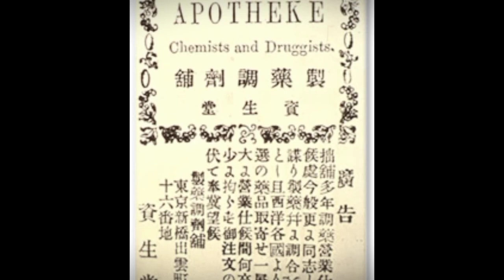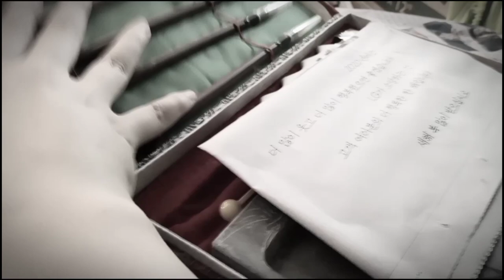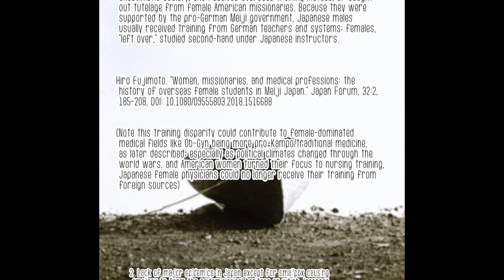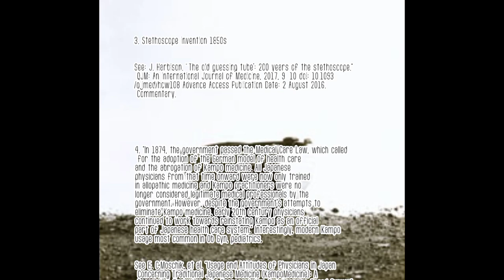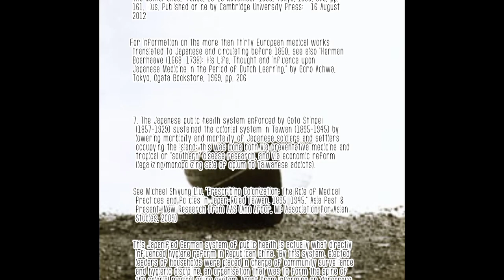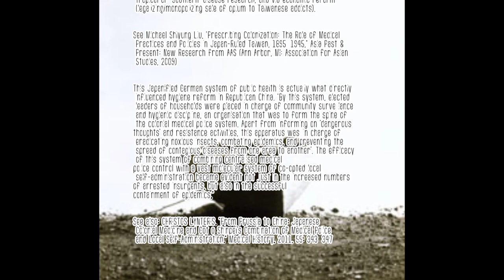A Realistic MEIJI JAPAN Medical Exam - real physician, historian, mixed heritage reenactment. ASMR.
Welcome to a mixed race female physical exam in Meiji Japan! After six months of research, 3 hours writing, 7 hours filming, and 10 hours editing, I present to you my most personal ASMR yet. I am a mixed race descendent of the Japanese Uesugi clan, a physician, and a graduate from the top history program in the US. I wanted to imagine what it would be like for someone like me in 1890s Japan, and after much pain I present to you ASMR with paper sounds, whispering, crisp mouth sounds, soft spoken personal attention,
hypnotic hand movements, and so many other wonderful triggers. My FULL list of historical citations was too long to fit in this description so see the end of the video. Truncated resource list below. Happy Asian/Pacific Islander Heritage Month.

If you would like more thoughtful stories from me, be sure to join my list where I send out stories every week For weekly evidence-based medical relaxation tips, join my self care club free

As always, I am a real physician but cannot give you medical advice over a YouTube video. For mental health care, please call the hotlines listed in the YouTube community guidelines, or 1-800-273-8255. to get you ten percent off therapy. Take care of yourself so you can care for others.

RESOURCES:

Yuko Misaki. "Details and Background on the Origins of Modern Female Doctors in the Meiji Era: Research on the Minutes of the Central Board of Health in Hosokawa Junjiro's Monographs Goen-Sosho and Materials of the Bureau of Hygiene." Nihon Ishigaku Zasshi. 2015 Jun

Hiro Fujimoto. "Women, missionaries, and medical professions: the history of overseas female students in Meiji Japan." Japan Forum, 32:2, 185-208, DOI: 10.1080/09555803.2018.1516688

AKIHITO SUZUKI. "Smallpox and the Epidemiological Heritage of Modern Japan: Towards a Total History." Medical History, 2011, 55: 313–318

"A BRIEF HISTORY OF JENNERIAN VACCINATION IN JAPAN," by Akitomo Matsuki. Published online by Cambridge University Press:  16 August 2012.

E. C.Moschik, et al. "Usage and Attitudes of Physicians in Japan Concerning
Traditional Japanese Medicine (KampoMedicine): A Descriptive
Evaluation of a Representative Questionnaire-Based Survey" Evidence-Based Complementary and Alternative Medicine
Volume 2012, Article ID 139818, 13 pages
doi:10.1155/2012/139818

Young-Chang P. Arai, et al. "Kampo Diagnostic Procedure, Fuku shin, Could Be a Useful Diagnostic Tool for Psychopathological Patients Suffering from Chronic Pain." Evid Based Complement Alternat Med. 2013; 2013: 816216.Published online 2013 Jun 12. doi: 10.1155/2013/816216

Kenji Watanabe, et al. "Traditional Japanese Kampo Medicine: Clinical Research between Modernity and Traditional Medicine—The State of Research and Methodological Suggestions for the Future." Evidence-Based Complementary and Alternative Medicine Volume 2011, Article ID 513842, 19 pages doi:10.1093/ecam/neq067

Hoi-eun Kim, Doctors of Empire: Medical and Cultural Encounters between Imperial Germany and Meiji Japan (Toronto, Buffalo and London: University of Toronto Press, 2014), pp. xiv, 249. Published online by Cambridge University Press:  19 June 2015

Journal of the Japan-Netherlands Institute, 1989, 1: "Papers of the Workshop on the History of the Medical Exchange between Japan and The Netherlands," Tokyo, 25-29 November 1985, Tokyo, 1989, 8vo, pp. 161. illus. Published online by Cambridge University Press:  16 August 2012

Michael Shiyung Liu, "Prescribing Colonization: The Role of Medical Practices and Policies in Japan-Ruled Taiwan, 1895–1945," Asia Past & Present: New Research from AAS (Ann Arbor, MI: Association for Asian Studies, 2009)

CHRISTOS LYNTERIS. "From Prussia to China: Japanese Colonial Medicine and Got o Shinpei’s Combination of Medical Police and
Local Self-Administration." Medical History, 2011, 55: 343–347

JEONG-RAN KIM. "The Borderline of ‘Empire’: Japanese Maritime Quarantine in Busan c.1876–1910." Med. Hist. (2013), vol. 57(2), pp. 226-248. Published by Cambridge University Press 2013. doi:10.1017/mdh.2012.104

HOI-EUN KIM. "Cure for Empire: The ‘Conquer-Russia-Pill’, Pharmaceutical Manufacturers, and the Making of
Patriotic Japanese, 1904–45." Med. Hist. (2013), vol. 57(2), pp. 249-268. Published by Cambridge University Press 2013. doi:10.1017/mdh.2012.105)

Finally, the stories described of Dr. Uesugi  are true stories of my ancestor; the stories of mixed race illegitimacy are based on my father's birth.

All images from the Shiseido NYU gallery.

SEE VIDEO FOR COMPLETE CITATIONS.